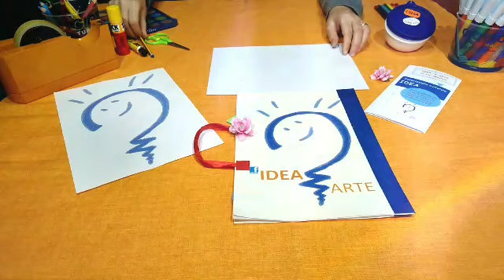TUTORIAL - Colomba della PACE 🌿 - IDEA ARTE -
Tutorial per bambini.

Tutorial per bambini.

CIAO A TUTTI, AMICI ED AMICHE.
OGGI ABBIAMO REALIZZATO PER VOI UN NUOVO VIDEO. ABBIAMO CREATO UNA DOLCE COLOMBA DALLA CODA ARCOBALENO, SIMBOLO DI PACE E RINASCITA. SEGUI I PASSAGGI DEL VIDEO, TUTORIAL, DI IDEA ARTE E FAI CON FACOLTÀ QUESTO LAVORETTO INSIEME A NOI. ABBIAMO BISOGNO DI POCHISSIME COSE CHE TROVERAI, SENZA PROBLEMI, IN CASA.
OCCORRENTE: 👉UN FIGLIO DI CARTA A4 BIANCO; 👉UNA MATITA STAENTDLER HB; 👉PASTELLI O PASTELLI I GIOTTO; 👉FORBICI DALLA PUNTA ARROTONDATA; 👉COLLA VINAVIL; 👉UN BICCHIERINO DA CAFFÈ MONOUSO.
IN QUESTO LAVORETTO NON TROVERAI LA SCEDA DA STAMPARE, PERCHÉ TI SVELIAMO UN TRUCCO PER IMPARARE A DISEGNARE.
LASCIA UN COMMENTO E UN LIKE👍